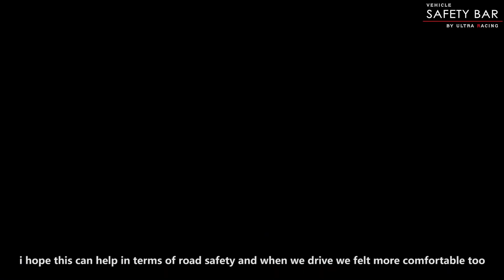UltraRacing |Customer Review: An interview with a special Toyota Vios Owner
An interview with a special Toyota Vios Owner at Ultra Racing HQ.

A year ago, this customer had involved in a car accident.

After this incident, it had made him realized the importance of road safety. He would like to share his own experience and advice all the car drivers out there to be extra careful and reduce the risk of accidents.

He came to Ultra Racing HQ and installed Ultra Racing Strut Bars for the sake of family safety.

He hopes this can help his family to increase their road safety when they drive and feel more comfortable during drive.

It enhance and strengthening the chassis of the vehicle without altering or affecting the original chassis specification.